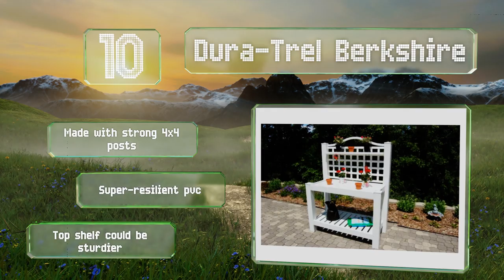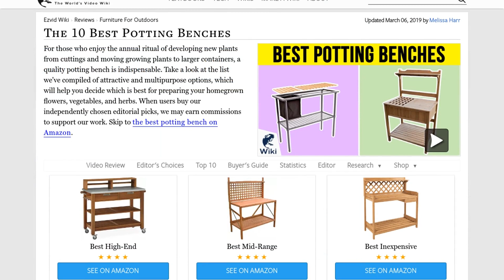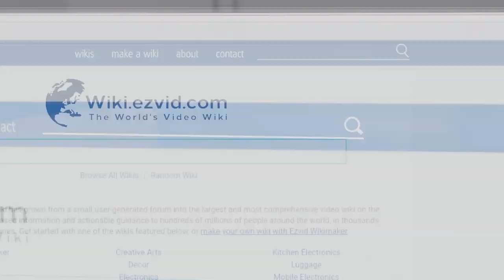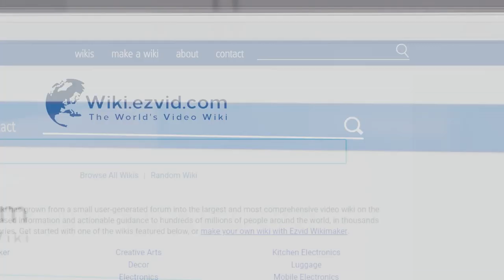10 Best Potting Benches 2019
Our complete review, including our selection for the year's best potting bench, is exclusively available on Ezvid Wiki.

Potting benches included in this wiki include the jewett-cameron weatherguard, dura-trel greenfield, jack post lotus, home styles bali hai, merry garden recessed, best choice station, vytal folding, hoddmimis outdoor, dura-trel berkshire, and merry garden foldable.